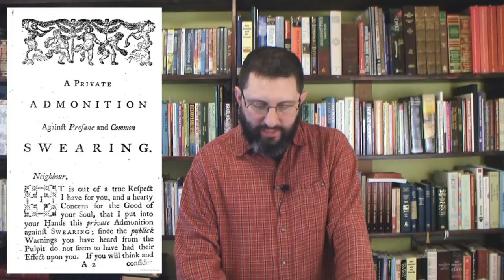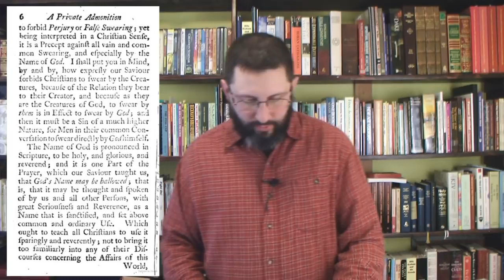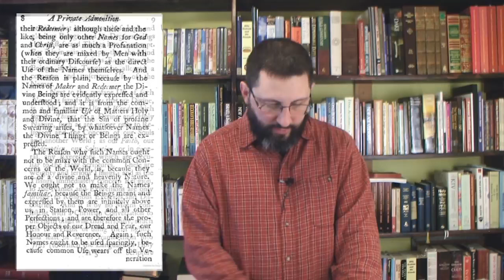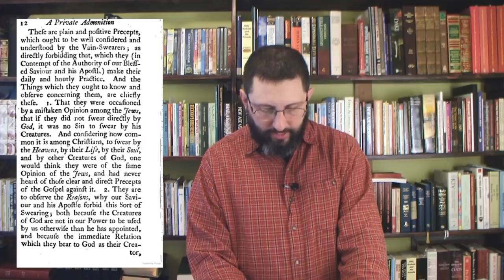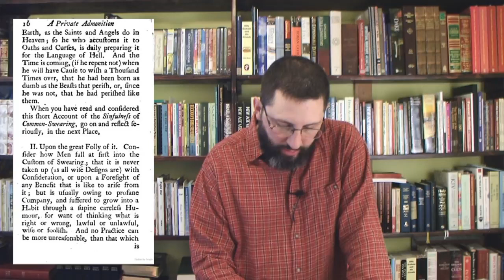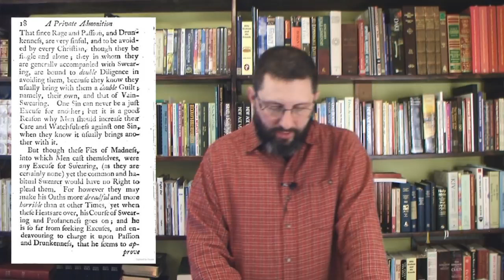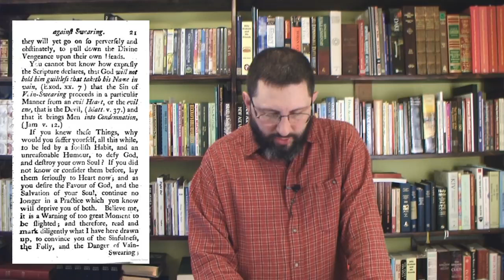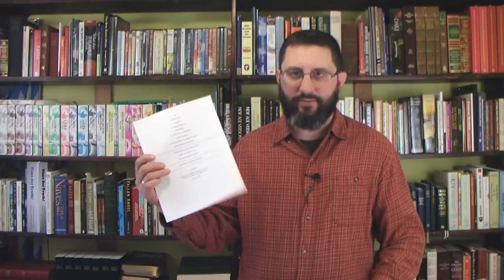An Admonition Against Profane And Common Swearing - Bryan Denlinger